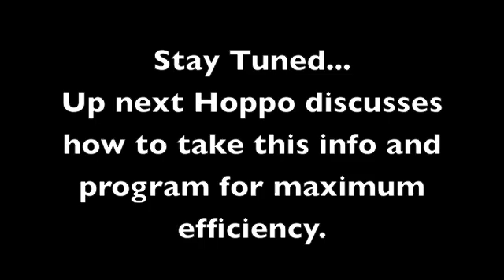Hoppo discusses VO2 and Anaerobic Threshold.m4v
Personal Training Academy Global is a leader in Professional Fitness Development. What is VO2 Max? What is Anaerobic Threshold?  And what do they mean for our programming as endurance athletes?  Watch as Hoppo discusses with wonder and awe such a complex topic made simple!